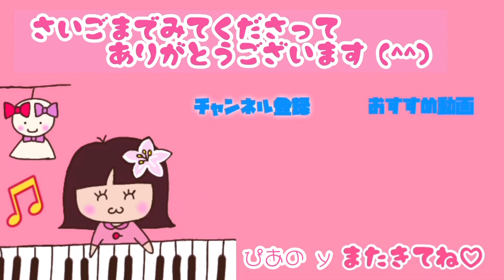母から花嫁へサプライズ‼︎【娘の結婚式でピアノを弾きたい♪】『栄光の架橋』完成までの軌跡⑥ @piano ｰy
母から花嫁へサプライズ‼︎【娘の結婚式でピアノを弾きたい♪】『栄光の架橋』完成までの軌跡⑤

あのね、娘が結婚するんよ〜

え〜、おめでとう👏👏👏

ほんでね、私サプライズでピアノ弾きたいやけど…😁♬

…と、始まった、花嫁の母5ヶ月のピアノ練習記録デス🎹♬

ピアノほぼ初心者の彼女が、
日々練習を重ね、少しずつ弾けるようになり、
本番を迎えるまでの軌跡を、
一緒に楽しんでいただけたら、嬉しいです😊💕

vol.6は、さぁいよいよ両手の練習デス‼︎
ここからがなかなかですが、母頑張りますッ‼︎